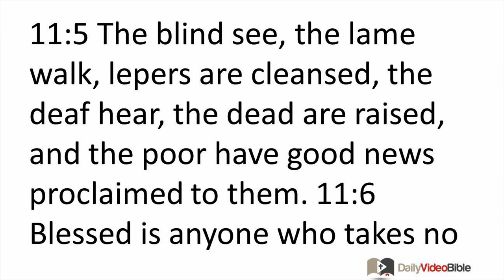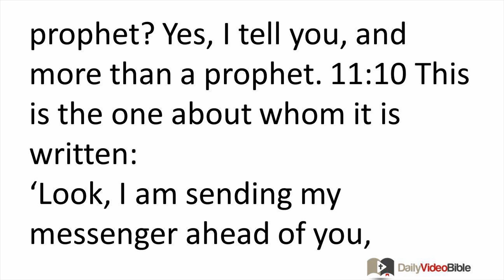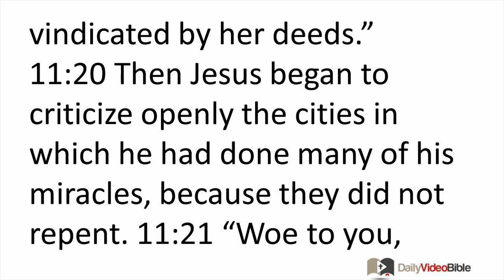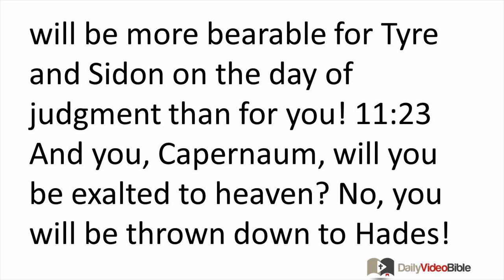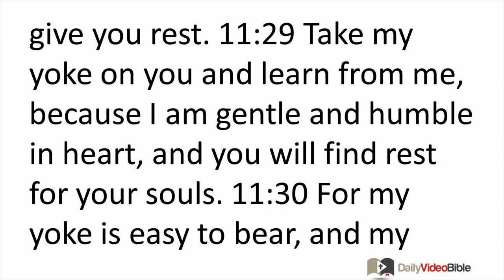January 11 Matthew 11 New Testament for the Daily Video Bible DVB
Matthew 11:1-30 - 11:1 When Jesus had finished instructing his twelve disciples, he went on from there to teach and preach in their towns.
Jesus and John the Baptist
 11:2 Now when John heard in prison about the deeds Christ had done, he sent his disciples to ask a question: 11:3 "Are you the one who is to come, or should we look for another?" 11:4 Jesus answered them, "Go tell John what you hear and see: 11:5 The blind see, the lame walk, lepers are cleansed, the deaf hear, the dead are raised, and the poor have good news proclaimed to them. 11:6 Blessed is anyone who takes no offense at me."
 11:7 While they were going away, Jesus began to speak to the crowd about John: "What did you go out into the wilderness to see? A reed shaken by the wind? 11:8 What did you go out to see? A man dressed in fancy clothes? Look, those who wear fancy clothes are in the homes of kings! 11:9 What did you go out to see? A prophet? Yes, I tell you, and more than a prophet. 11:10 This is the one about whom it is written:
'Look, I am sending my messenger ahead of you,
who will prepare your way before you.'
 11:11 "I tell you the truth, among those born of women, no one has arisen greater than John the Baptist. Yet the one who is least in the kingdom of heaven is greater than he is. 11:12 From the days of John the Baptist until now the kingdom of heaven has suffered violence, and forceful people lay hold of it. 11:13 For all the prophets and the law prophesied until John appeared. 11:14 And if you are willing to accept it, he is Elijah, who is to come. 11:15 The one who has ears had better listen!
 11:16 "To what should I compare this generation? They are like children sitting in the marketplaces who call out to one an-other,
11:17 'We played the flute for you, yet you did not dance;
we wailed in mourning, yet you did not weep.'
11:18 For John came neither eating nor drinking, and they say, 'He has a demon!' 11:19 The Son of Man came eating and drinking, and they say, 'Look at him, a glutton and a drunk, a friend of tax collectors and sinners!' But wisdom is vindicated by her deeds."
Woes on Unrepentant Cities
 11:20 Then Jesus began to criticize openly the cities in which he had done many of his miracles, because they did not repent. 11:21 "Woe to you, Chorazin! Woe to you, Bethsaida! If the miracles done in you had been done in Tyre and Sidon, they would have repented long ago in sackcloth and ashes. 11:22 But I tell you, it will be more bearable for Tyre and Sidon on the day of judgment than for you! 11:23 And you, Capernaum, will you be exalted to heaven? No, you will be thrown down to Hades! For if the miracles done among you had been done in Sodom, it would have continued to this day. 11:24 But I tell you, it will be more bearable for the region of Sodom on the day of judgment than for you!"
Jesus' Invitation
 11:25 At that time Jesus said, "I praise you, Father, Lord of heaven and earth, be-cause you have hidden these things from the wise and intelligent, and revealed them to little children. 11:26 Yes, Father, for this was your gracious will. 11:27 All things have been handed over to me by my Father. No one knows the Son except the Father, and no one knows the Father except the Son and anyone to whom the Son decides to reveal him. 11:28 Come to me, all you who are weary and burdened, and I will give you rest. 11:29 Take my yoke on you and learn from me, because I am gentle and humble in heart, and you will find rest for your souls. 11:30 For my yoke is easy to bear, and my load is not hard to carry."